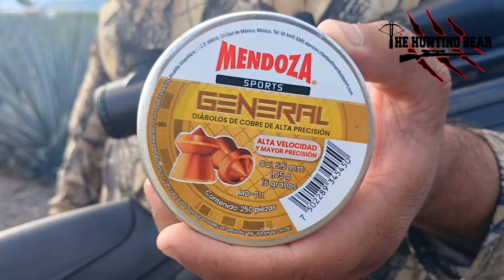cacería de conejos con rifle pcp air venturi avenger-x .25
Entra al chat d watsap pesca y cacería con el oso

Da clic y entra al grupo de watsap para que conozcas más de pesca y cacería además encontraras gran variedad de PCP ENVIAMOS A CUALQUIER PARTE DE LA REPÚBLICA MEXICANA solo en OSO BASS SHOP